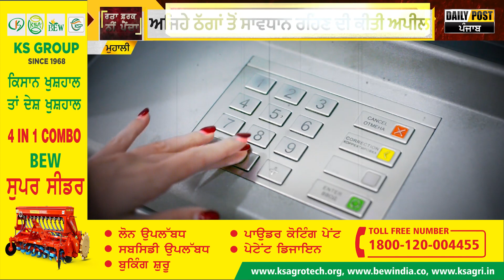ATM ਠੱ.ਗਾਂ ਨੂੰ ਪੁਲਿਸ ਨੇ ਕੀਤਾ ਗ੍ਰਿਫ਼ਤਾਰ ਲੋਕਾਂ ਨੂੰ ਭਰੋਸੇ ’ਚ ਲੈ ਕਰਦੇ ਸੀ ਧੋਖਾਧੜੀ | Daily Post PHH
ATM ਠੱ.ਗਾਂ ਨੂੰ ਪੁਲਿਸ ਨੇ ਕੀਤਾ ਗ੍ਰਿਫ਼ਤਾਰ
ਭੋਲੇ ਭਾਲੇ ਲੋਕਾਂ ਨੂੰ ਭਰੋਸੇ ’ਚ ਲੈ ਕਰਦੇ ਸੀ ਧੋਖਾਧੜੀ